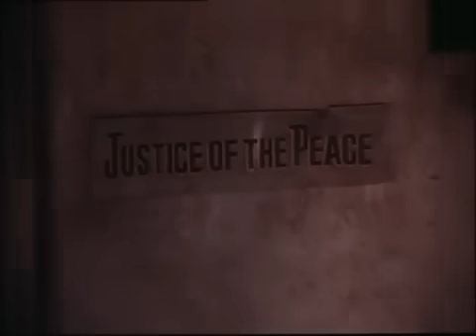Bonanza - El fallecimiento de un Rey